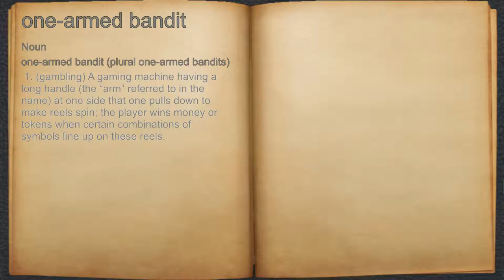What does one-armed bandit mean?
A spoken definition of one-armed bandit.

Intro Sound:
Typewriter - Tamskp